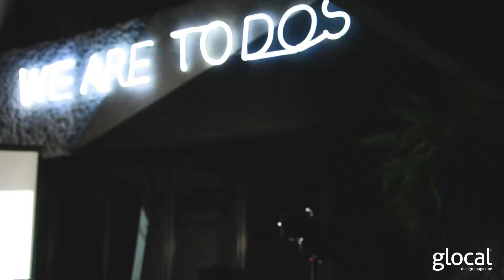Futurologi Vol.12 - El futuro de la verdad y los medios masivos.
Futurologi es un proyecto de conferencias mensuales donde se discute con profundidad, pasión e inteligencia el futuro de los temas que atañen a la humanidad.